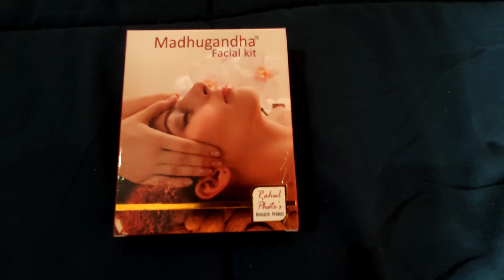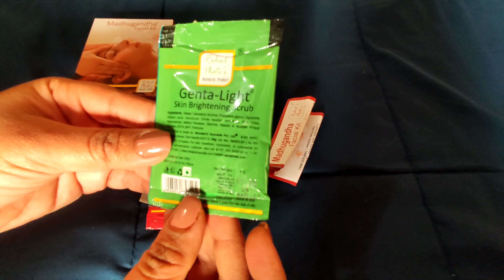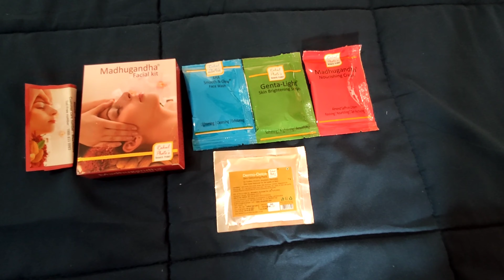|| Madhugandha Facial kit Review ||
आप लंबे वक्त तक सुंदर जवान त्वचा चाहती है । तो आपको जल्दी फेशियल की शुरुआत करनी चाहिए।

Madhugandha Facial kit

फेशियल करने के फायदे
* तनाव होता है कम
* साफ होती है त्वचा
* त्वचा का एजिंग से बचाव
* रक्त प्रवाह में होता है सुधार
* डीटॉक्सिफाई होती है त्वचा
* कील मुंहासे और दाग धब्बे होते हैं
* वाइटहेड्स और ब्लैक हेड्स होते हैं कम
*खुल जाते हैं चेहरे के सभी रोम छिद्र
* त्वचा होती है एक्सप्लोइट
* त्वचा में कसाव आता है
* मुलायम और चमकदार बनती हैं स्किन